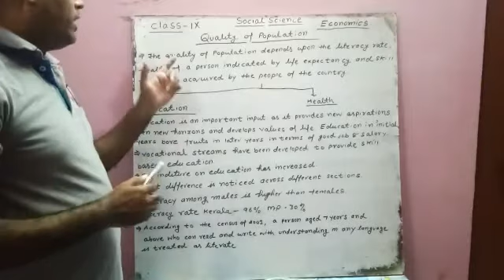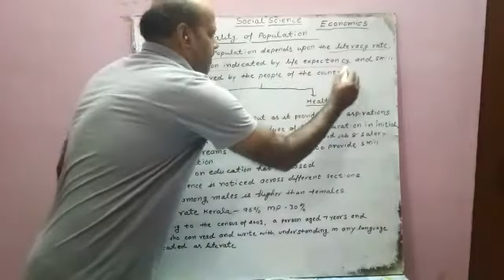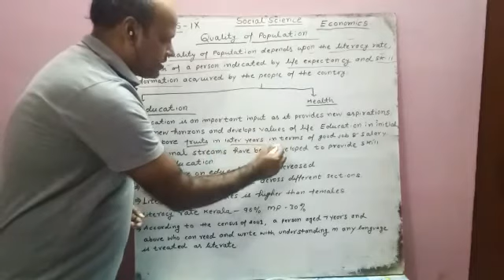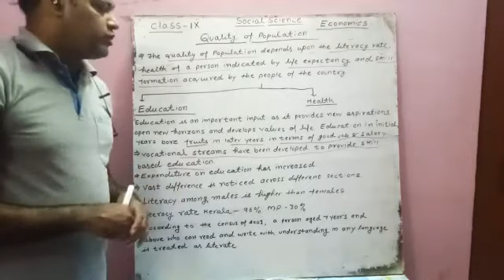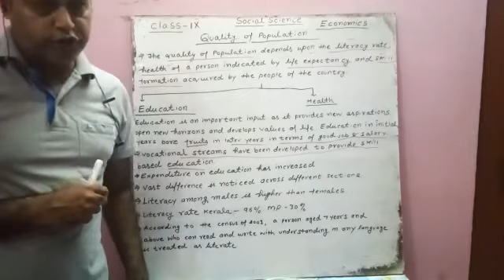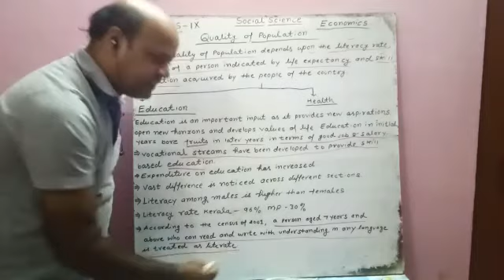September 16, 2020